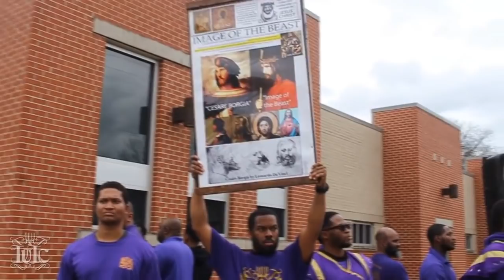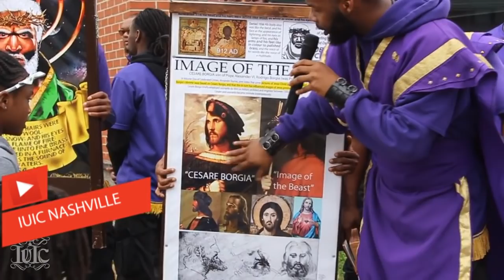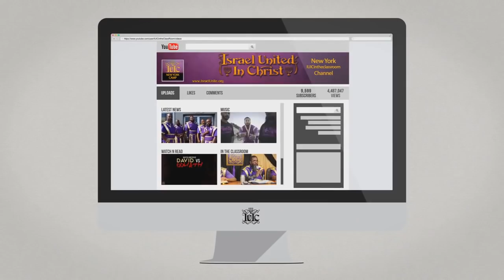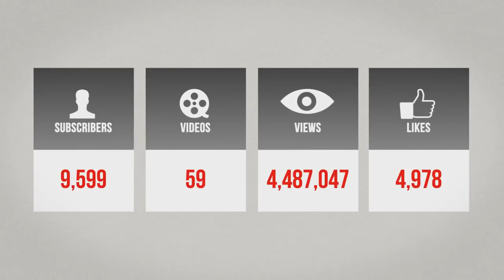IUIC| Oops My Great Grandaddy Was White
Contact Person: Captain Benzion Judah